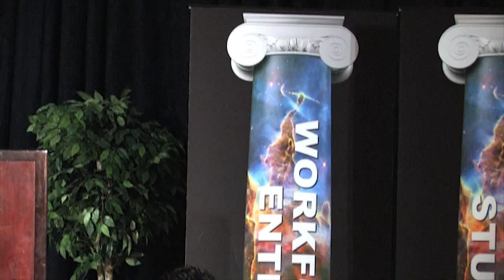NASA Office of Education Associate Administrator Leland D. Melvin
NASA One Stop Shopping Initiative (OSSI)  presentation Chantilly Va. September 14, 2010 NASA Education OSSI